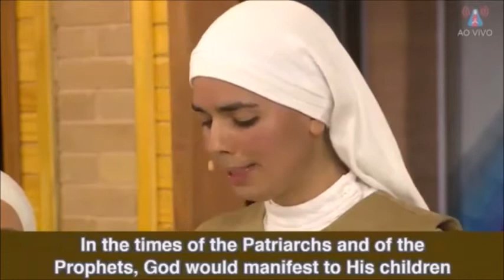09/25/2017 - MESSAGE FOR THE APPARITION OF THE VIRGIN MARY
Message for the Apparition on the 25th of September of 2017, received at the Marian Center of the Child King, Teresópolis, Rio de Janeiro, Brazil; transmitted by Mary, Rose of Peace, to the visionary Sister Lucía de Jesús.

Message title: "A path to the Heart of God"

Contained in:

Apparition of the Virgin Mary - 09/25/2017 - Marian Center of the Child King, Teresópolis, Rio de Janeiro, Brazil.